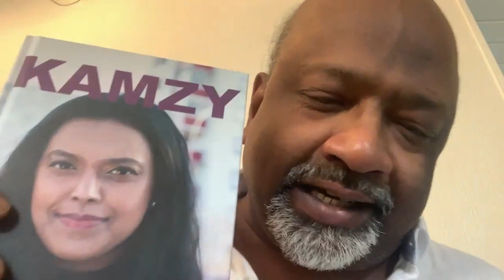Kamzy Gunaratnam Press Conference 26.09.21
Today Kamzy had a digital press conference with Tamil and Singhalese media from all over the world.